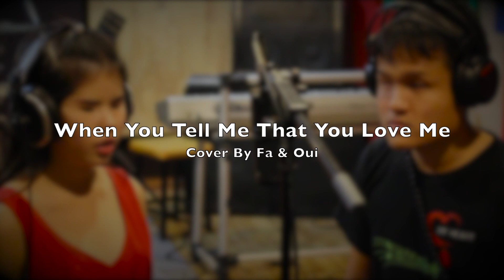Upbeat Studio/Fa&Oui/When You Tell Me That You Love Me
ห้องซ้อมดนตรีและห้องบันทึกเสียง ทำวีดีโอเดโมเพื่อประกวดดนตรีหรือเสนอบริษัทค่ายเพลง โดยทีมงานเบื้องหลังที่ผลิตงานเพลงให้กับศิลปินที่มีชื่อเสียง สนใจติดต่อสอบถาม